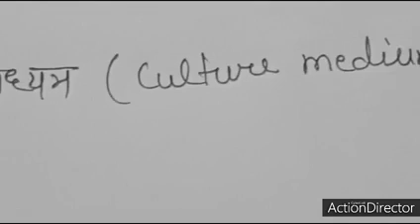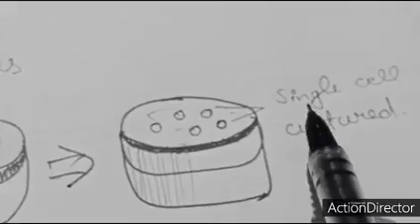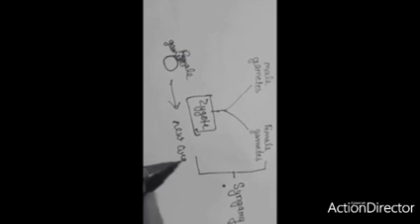Class -12 Biology Part-5